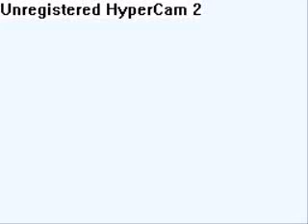Lets Play The Legend of Zelda Phantom Hourglass 3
This is my 3rd video... I had to edited the video becuase is was 12mins long...